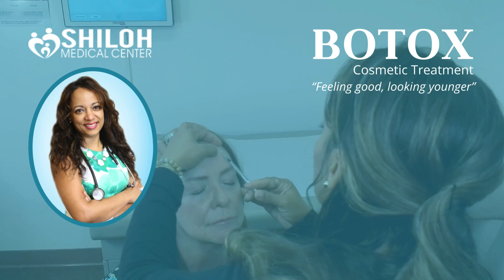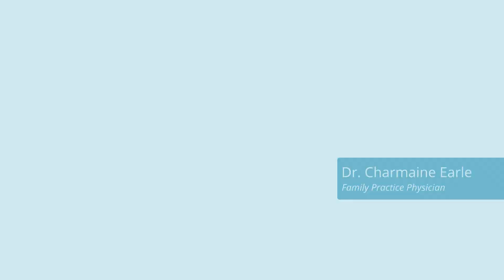The benefits of Botox with Charmaine Earle, MD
Dr. Earle the positive impact that Botox has on her patients.
Be sure to contact Charmaine Earle, MD to book a free consultation and save by providing the special available at the end of this video.
Charmaine Earle, MD is located at 12984 Hesperia Road, Victorville or learn more by visiting their